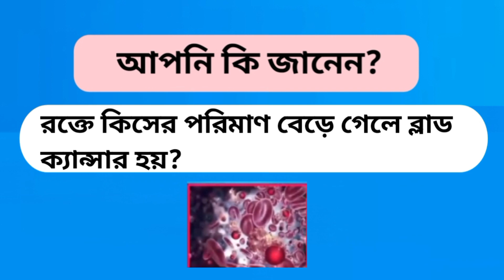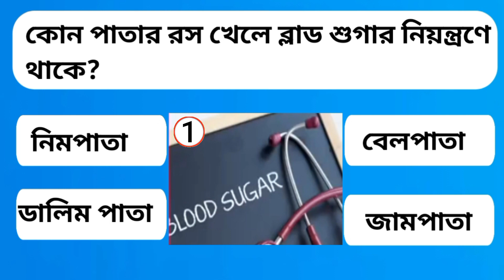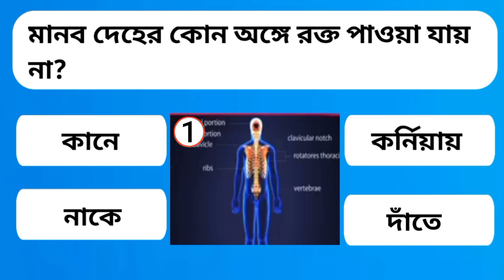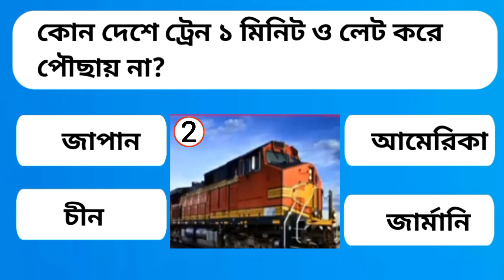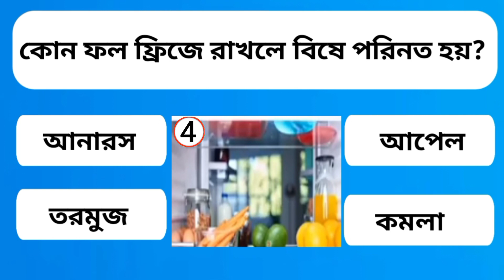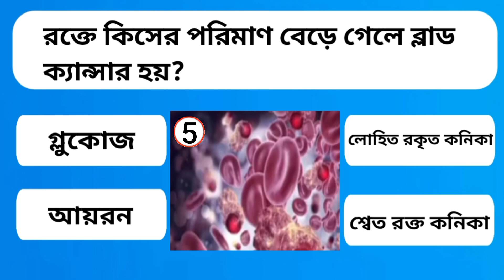কোন ফল ফ্রিজে রাখলে বিষে পরিণত হয়? Gk quiz | Bangla gk | Gk question | general knowledge quiz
খেলবো হোলি রং দেবোনা | Khelbo Holi Rong Debona Dance | Holi Gaan Dance | Khelbo Holi Rang Debo Na

Saami Saami | New Wedding Dance Performance On Bollywood Song 2024 | Modhu | Mona Lisa Dance

APJ Abdul Kalam Motivational Speech | Monishider Bani | Bangla Motivational Quotes | UKti 2023 |

Heart touching motivational quotes in bangla |Motivational video in bangla

SSC পড়ুয়া ছেলে ম্যাডামের প্রেমে পড়ে যা করে দেখে কেঁদে ফেলবেন || ভারতের সত্য ঘটনা || New Movie

ম্যাডাম ও ছাত্র। Madam and student। Bengali short films 2023

গরমে ঝাল ফুচকা পাগল বউ Gorome Jhal Fuchka Pagol Bou | Cartoon Bangla Cartoon | Rupkotha Cartoon TV

New Romantic Natok|Trending|Khalato Boner Shate Prem|Shoeb Shanto|Nazia Borsha|New Bangla Natok|

Kal Sokale | কাল সকালে | Bangla Movie | Apu Biswas | Ferdous | Shabnur | Channel i TV
মধু ফ্রিজে রাখলে কি হয়
ফ্রিজে ফল রাখার নিয়ম
ফুলকপি ফ্রিজে সংরক্ষণ
quiz bangla
gk quiz
bengali quiz
bangla gk
gk bangla
general knowledge
health tips
health tips bangla
health tips bangla language
health tips bangla video
সাধারণ জ্ঞান
জিকে কুইজ বাংলা
বাংলা জিকে
কুইজ
কুইজ প্রতিযোগিতা
কুইজ কুইজ
কুইজ প্রশ্ন ও উত্তর
বাংলা কুইজ
কুইজ প্রশ্ন
স্বাস্থ্য টিপস
স্বাস্থ্য সম্পর্কিত দরকারী টিপস
ঘরোয়া টিপস
আমাদের আরো কিছু ভিডিও...।
general knowledge triviaGk questions and answersbangla gk question and answerসাধারণ জ্ঞাণgk quizgeneral knowledge quiz hardamr diarynon multiple choice general knowledge quizbangla gk quizpub quizbangla general knowledgebengali gkgk question banglafilm quizgk in bengalibangla gk question answergk quiz bangla